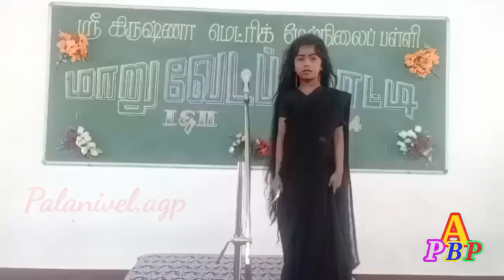ஸ்ரீ கிருஷ்ணா பள்ளி ஆண்டுவிழ 2024 பாரட்டுவிழா (2)